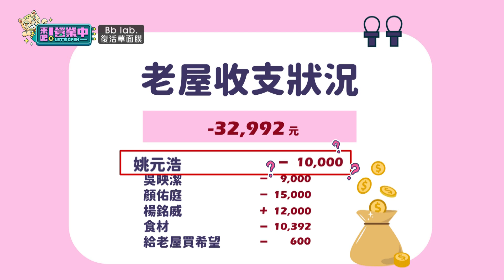老屋落成！姚元浩忘撒胡椒遭扣錢 庹宗康怒：也太貴了吧！｜BbLAB復活草面膜 @來吧！營業中 LET'S OPEN